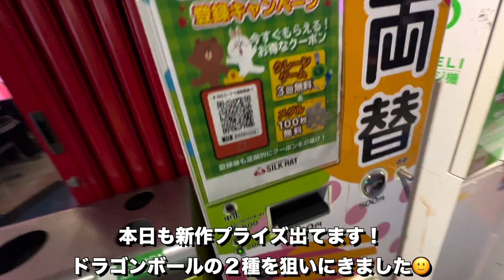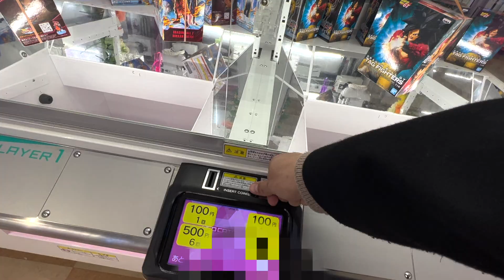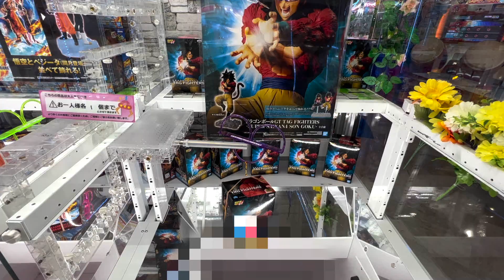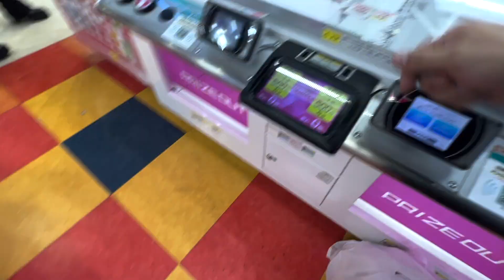【初日ゴトン！No.233】この技を覚えればワンコインで獲れる！！（ドラゴンボール）